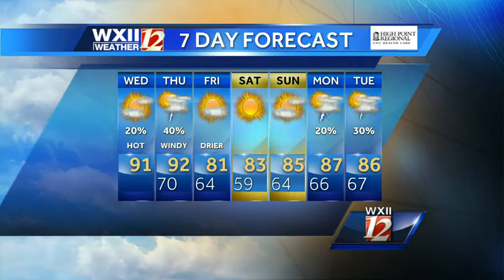PM update: Brian Slocum's storm outlook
WXII meteorologist Brian Slocum looks at the Wednesday evening and Thursday forecast.